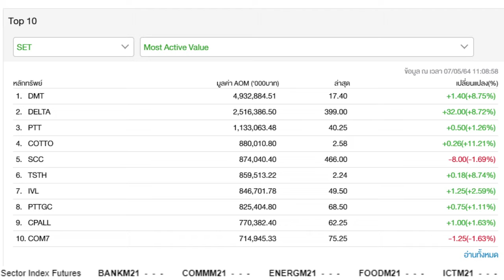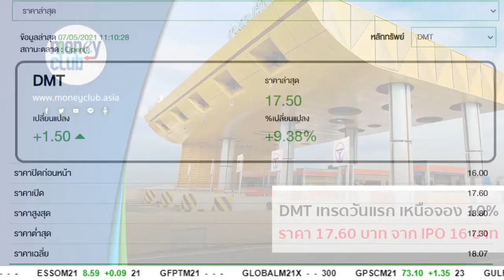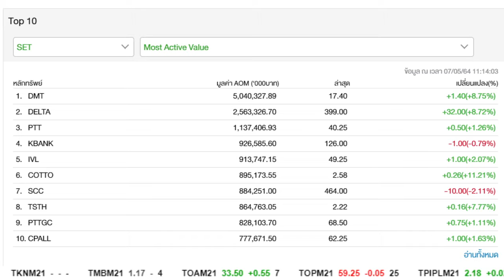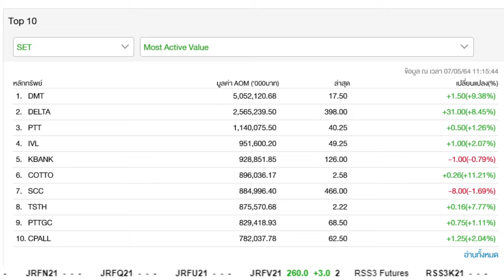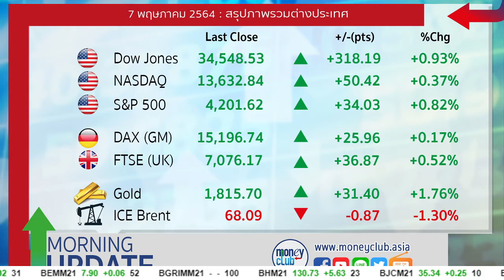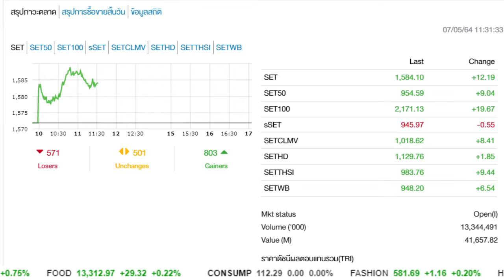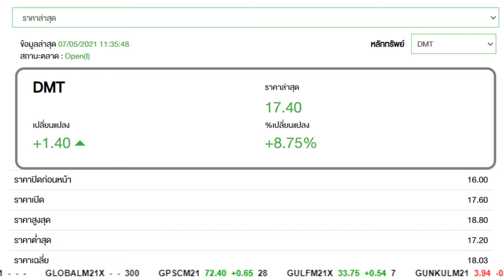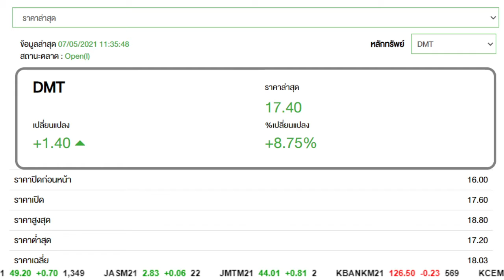ดอลลาร์อ่อนดันทองทะลุ1,800 / DMT เทรดวันแรก (ชุมชนนักลงทุน 7 พ.ค. 64)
📣"ชุมชนนักลงทุน" วันนี้(7 พ.ค. 64) จะพามาคุยเรื่อง..
ดอลลาร์อ่อนดันทองทะลุ1,800 / DMT เทรดวันแรก

📌และมาจับประเด็นร้อนหุ้นไทย กับ คุณสุนันท์ ศรีจันทรา

📌ดำเนินรายการโดย ชุติมา(อิง) จิระทรัพย์อนันต์

📣📣"ชุมชนนักลงทุน" จ.-ศ. 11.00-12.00
เพจเฟซบุ๊ก รู้ทันหุ้น (MoneyClub) และคลื่นวิทยุ Fm102